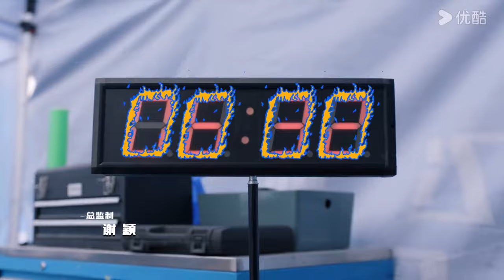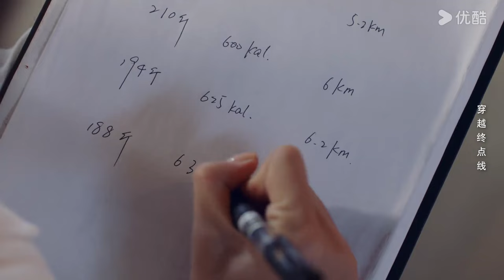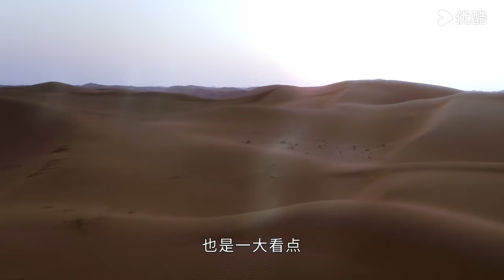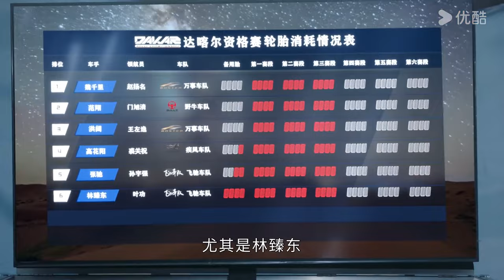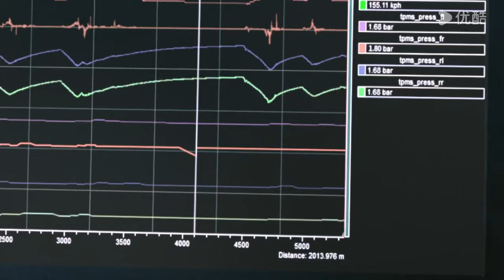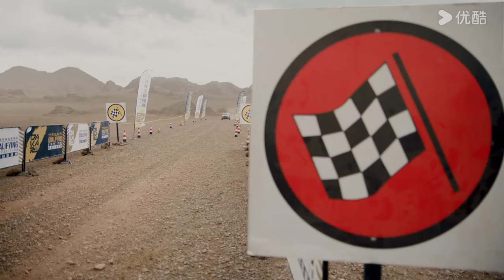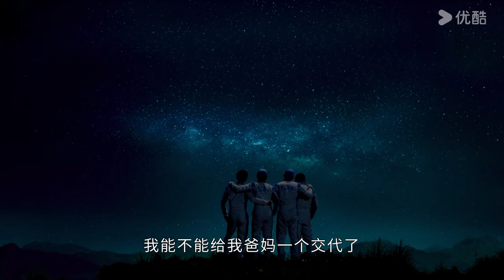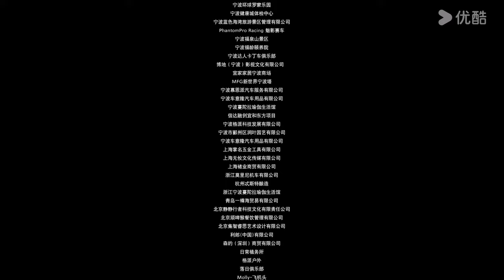ESPSUB [Pegaso] | EP26 | El piloto de carreras pobre renació rico | Moderno / Carreras de Autos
★Actores: Hu Xianxu / Wang Yanlin
★Episodios: 28

00:00 ¡Ya está disponible el sitio web internacional youku.tv!
02:00 Descargue la aplicación YOUKU Internacional para ver su programa favorito anticipadamente.